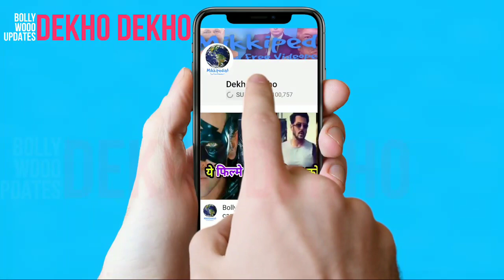आख़िर क्यों हो रही है Laxmmi Bomb कि Release में देरी, कब आएगा Laxmmi Bomb का Trailer, Full Details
Laxmmi Bomb Official Trailer, Laxmmi Bomb Movie Trailer,